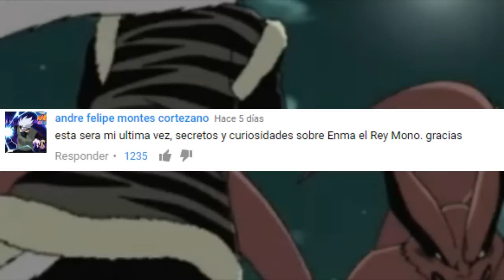Secretos y Curiosidades sobre ENMA el REY MONO | Dash Aniston